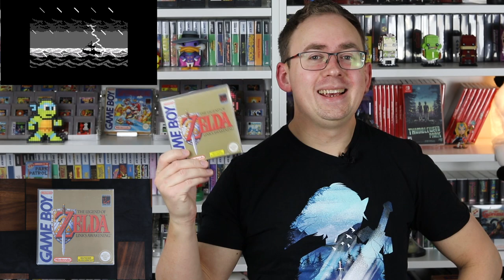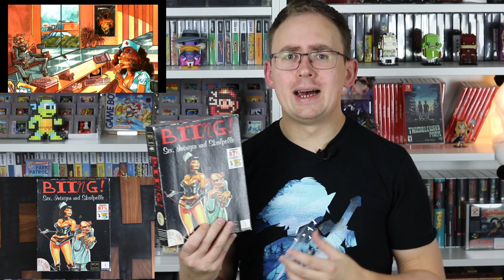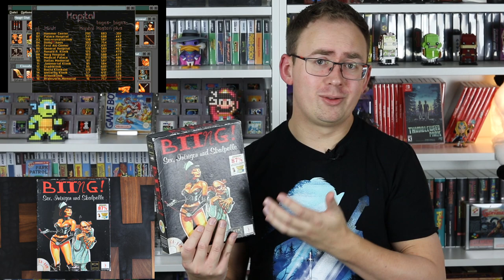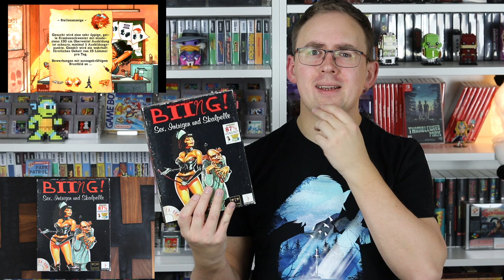Meine Top 5 Lieblingstücke aus meiner Sammlung! Überraschendes und offensichtliches!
Inspiriert durch ein Video vom guten Kollegen Mirco zeige ich euch hier meine 5 Lieblingsstücke aus meiner Sammlung. Einige Sachen werdet ihr euch als regelmäßige Zuschauer wahrscheinlich schon gedacht haben, aber andere sind nicht so offensichtlich!